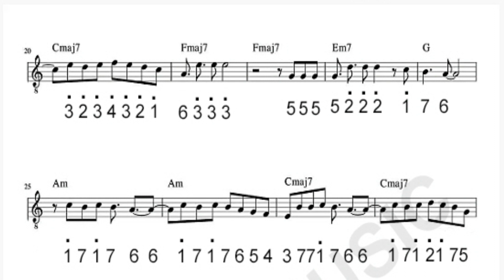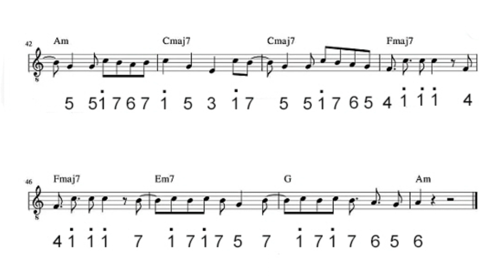[칼림바 악보] 세뇨리따 Shawn Mendes Senorita 칼림바 악보 / 반주 재생 / 함께 연주 가능해요.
안녕하세요,
크로바뮤직오피셜입니다.

칼림바로 연주할 수 있도록
Shawn Mendes Senorita 세뇨리타 악보 와 함께 반주가 포함된 영상입니다.

아래 크로바뮤직 네이버 블로그 링크를 들어가시면,
다양한 칼림바 악보가 공유되어 있으니, 놀러오세요.